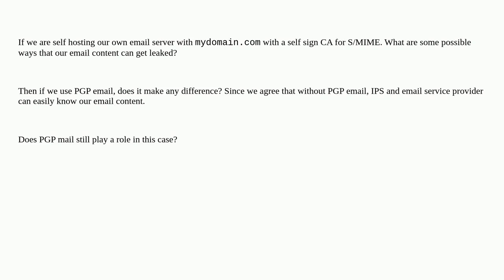Security: With selfhosting email server, selfsigned certificate, does it make a difference with P...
With selfhosting email server, selfsigned certificate, does it make a difference with PGP mail, What can be leaked?

A special thanks goes out to the awesome community

  email email-spoofing self-signed pgp